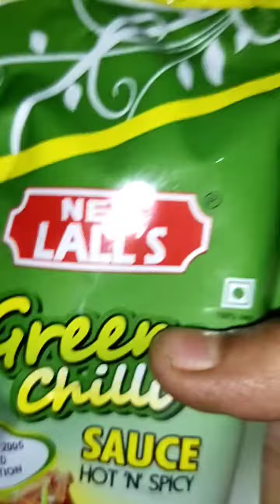गरमा गरम मूंग दाल के पकोड़े